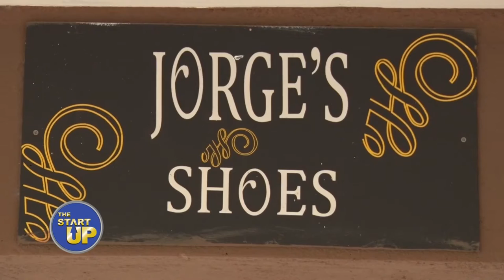THE STARTUP TV SHOW | JORGES WARDROBE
The best action you can take for your business Idea is action. George Githinji of Jorges Wardrobe followed his passion and started his business empire.